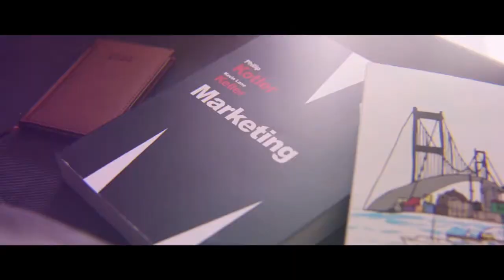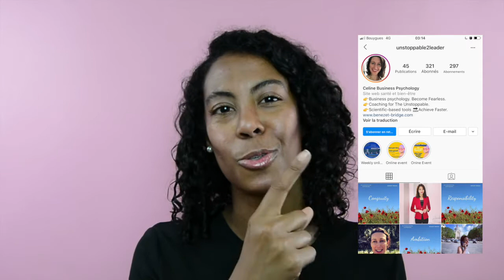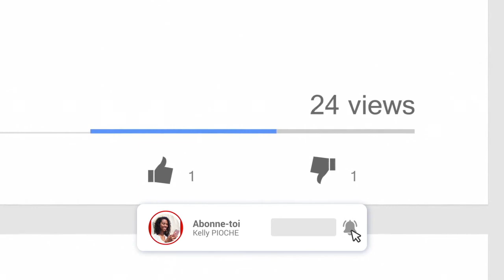Entrepreneurs, comment DÉVELOPPER son BUSINESS sur les RÉSEAUX SOCIAUX ?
Aujourd'hui je vais t'apprendre :
📌Comment faire des publications qui génèrent de l'engagement ?
📌Comment devenir Influenceur et conquérir les instagrammers ?

Tu es créateur de contenu, blogueur, entrepreneur ou que tu souhaites le devenir ? Tu ne sais pas par où commencer ? Tu souhaites monter en compétences dans le domaine du digital ? Tu es définitivement au bon endroit.

Cette vidéo est faite pour toi, si tu veux :
📌Tu veux créer et gérer ta présence en ligne ?
📌Potentiellement monétiser ton audience ?
📌Tu veux devenir l'influenceuse de demain ?
📌Bâtir une image d'expert dans ton domaine ?
📌Tu souhaites savoir comment augmenter son chiffre d'affaire ?
📌 Tu veux booster ton business en ligne ?
📌 Tu veux réussir sur internet ?

Quel conseil est le plus utile pour toi ? J'aimerais avoir de vos nouvelles suite à l'application de mes conseils. N'hésite pas à me répondre ici ou, mieux encore, fais-moi un coucou en MP sur Instagram.

🚀 𝗝𝗘 𝗧𝗘 𝗣𝗥𝗢𝗣𝗢𝗦𝗘

🚀 𝗦𝗨𝗜𝗩𝗘𝗭 𝗠𝗢𝗜

🚀 𝗔 𝗣𝗥𝗢𝗣𝗢𝗦

Entrepreneuse, info-preneuse, conférencière, consultante et formatrice en stratégie et transformation digitale. Je suis autodidacte et je te délivre mes astuces marketing et bonnes pratiques entrepreneuriales dans les "Happy Lundi". J'ai affiné mes méthodes en travaillant aussi bien dans de grands groupes comme Orange, Air Caraïbes, le Medef qu'en agences de communication. J'ai créé ensuite l'agence de communication Kelly PIOCHE Consulting aux côtés des entrepreneurs, start-ups et petites structures, convaincue que les petites structures ont également besoin d'accompagnement pour grandir et devenir les grands de demain. Votre succès est mon challenge.

🚀 𝗣𝗟𝗨𝗦 𝗗'𝗜𝗡𝗙𝗢𝗥𝗠𝗔𝗧𝗜𝗢𝗡𝗦

Je mettrais en ligne deux vidéos par semaine, le lundi et le jeudi.